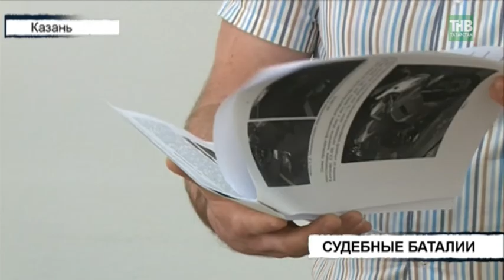Суд определяет виновного в аварии на проспекте Ямашева - ТНВ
Надеялись на вердикт. Сегодня в Ново-Савиновском районном суде должны были определиться с виновником аварии на проспекте Ямашева. Напомним, там столкнулись автомобиль Шевроле Лачетти и мотоцикл. Точку в деле до сих пор не поставили, ни один из участников происшествия не признает своей виновности. И разные инстанции признавали ответственным за ДТП то одного то другого водителя. До этого суд без участия одной из сторон признал виновным водителя иномарки. Но его защитникам удалось исключить из предыдущего судебного решения, суждения о виновности своего клиента. Чем закончился спор сегодня?

Координаты:
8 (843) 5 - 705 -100